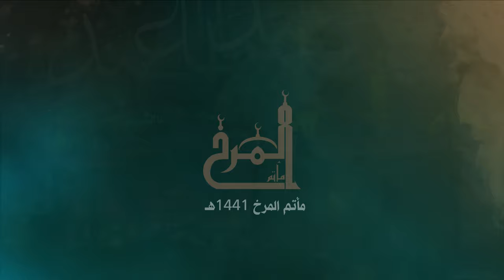الثاني من محرم 1441هـ | مأتم المرخ